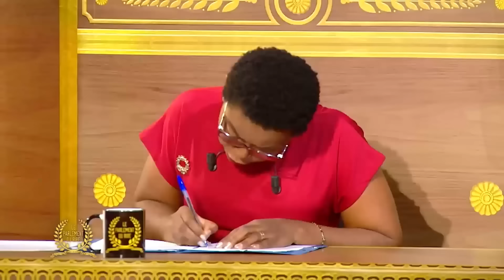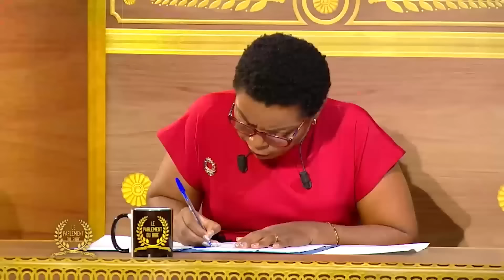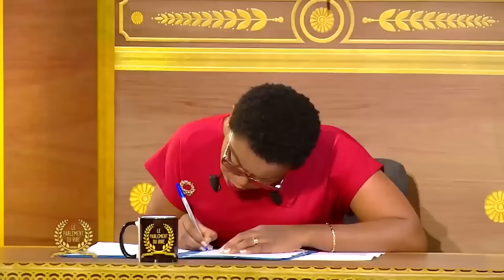Le Parlement du Rire Best of 21 avec Didier Drogba, Boukary, Agalawal et plein d'autres !